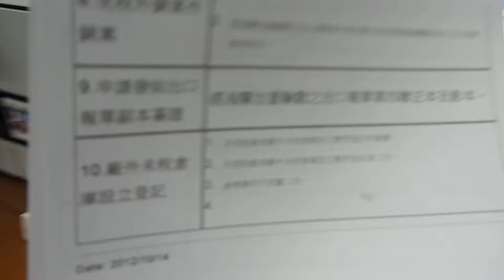MFC J3520黑白文件列印測試